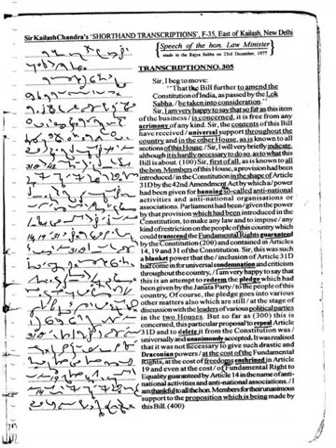Sir Kailash Chandra Magazine Short Hand Dictation Ex305 part 1 @120 WPM